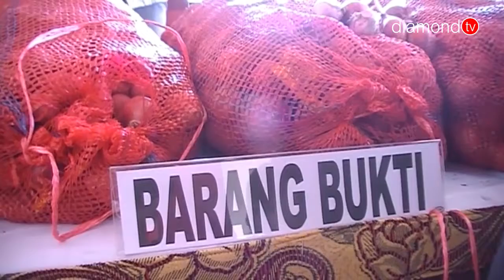APARAT DITPOLAIRUD POLDA KEPRI AMANKAN 1.000 KARUNG BAWANG ILEGAL